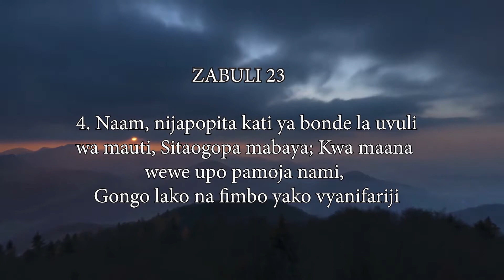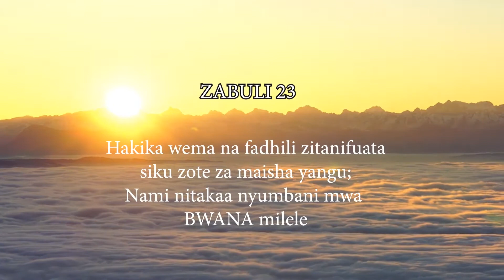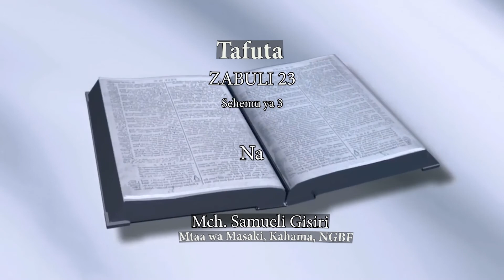ZABURI 23 Sehemu Ya Pili - Pr. Samuel Gisiri